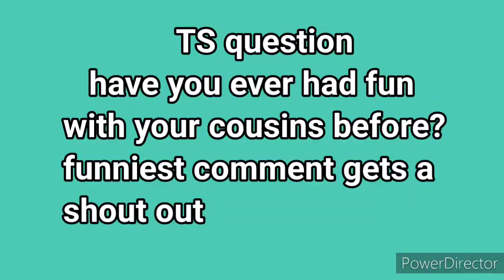TS movie: Denis's Cousins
Denis's Cousins are coming over